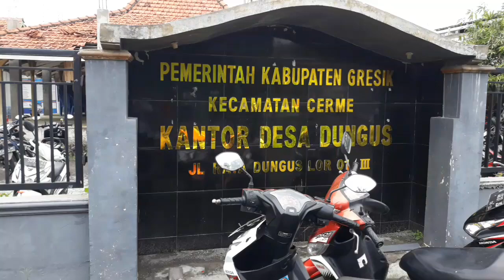Banjir desa dungus gresik hampir satu meter januari 2020